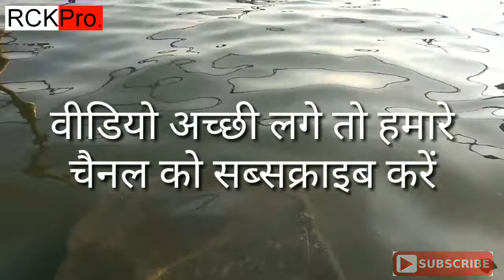Maheswar Kile Ke Darshan| Maheswar Fort